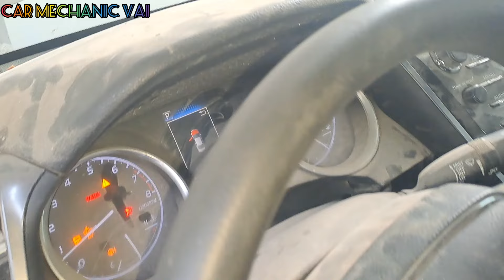Toyota_Camry starting problem fault crank sensor wiring line diagnosis electrical technician